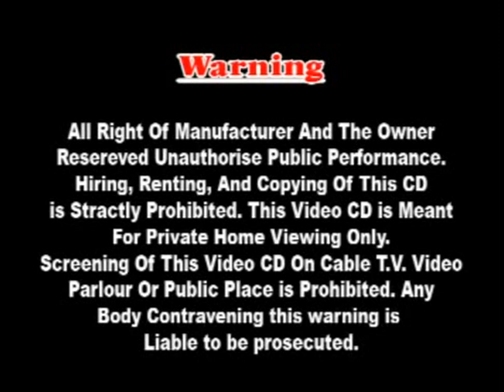Gaman Santhal | New Gujarati Dashamaa Song | Dashamaa Ni Maya Lagai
Song Name :-  Dashamaa Ni Maya Lagai
Album :- Dashamaa E Maya Lagadi
Singer :- Gaman Santhal
Artist :- Gaman Santhal
Music Label :- MUSICAA